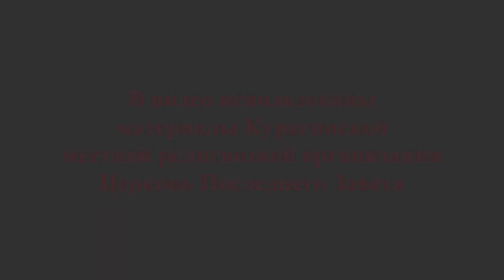Виссарион о понятии Секта